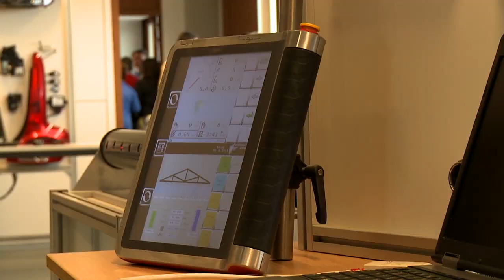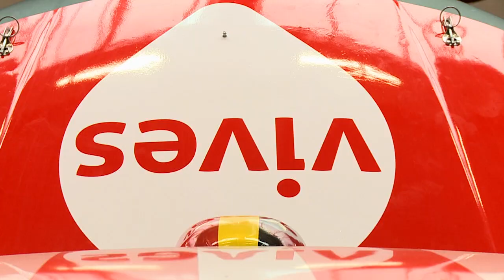Opening nieuwbouw opleiding Autotechnologie campus Kortrijk dag 2